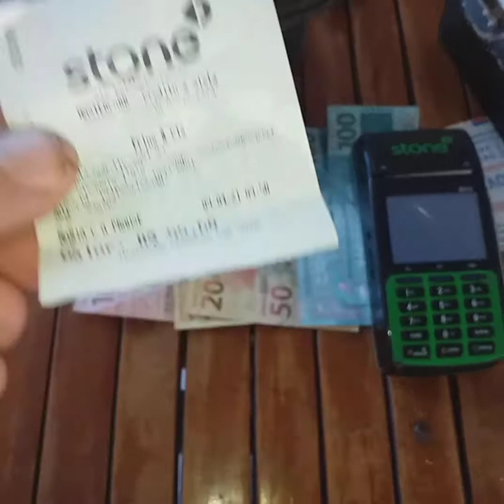Achei 300 reais. .e ajude a devolver. FĖ e. DEUS.